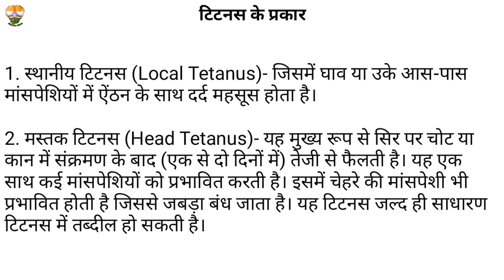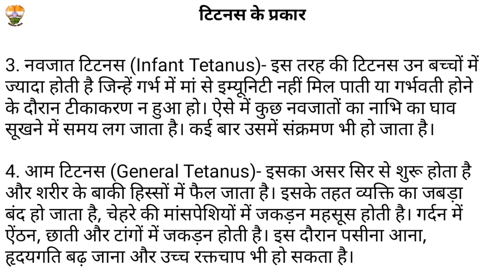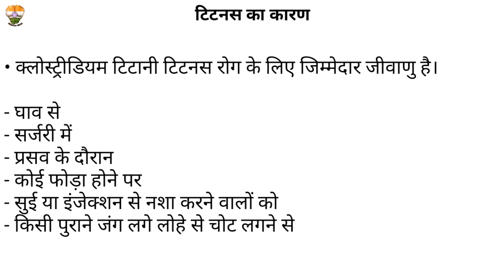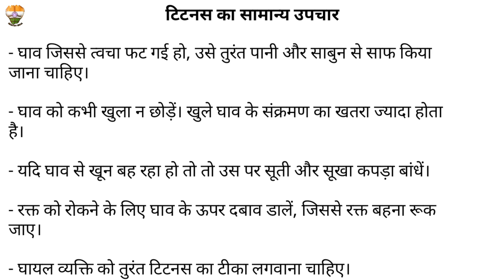Rog Gyan #27 - Tetanus Causes, Symptoms, Diagnosis & Treatment